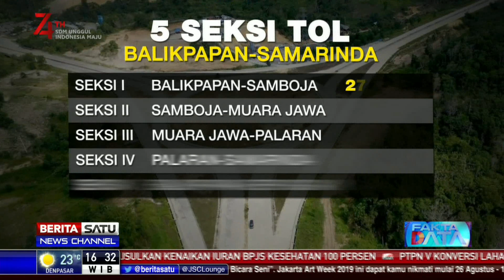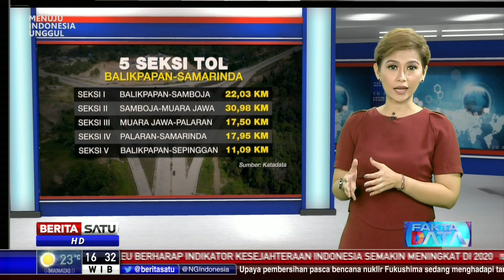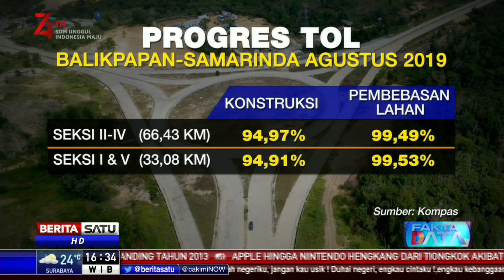Fakta Data: Tol Pertama di Kalimantan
Pertama kalinya dalam sejarah Republik Indonesia di daratan borneo hadir infrastruktur jalan tol. Jalan tol yang menghubungkan Kota Balikpapan dan Samarinda, Kalimantan Timur ditargetkan beroperasi akhir 2019 ini.

Facebook.com/BeritaSatu
Youtube.com/BeritaSatu